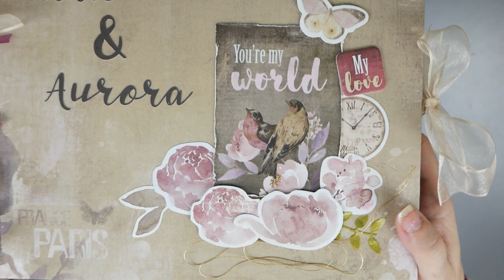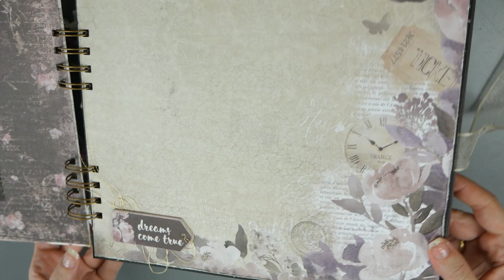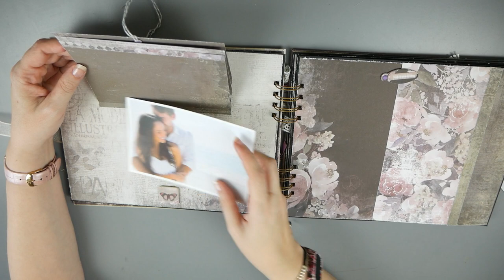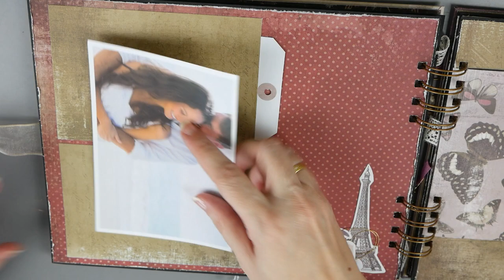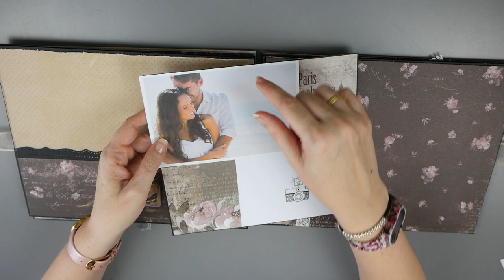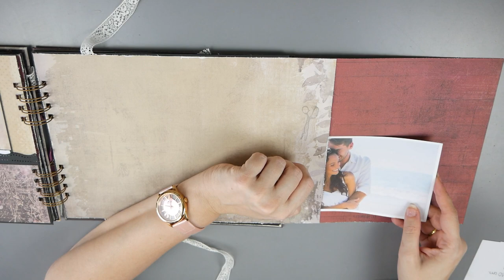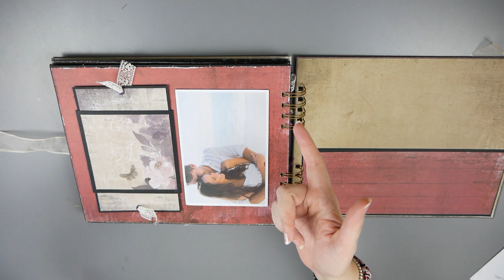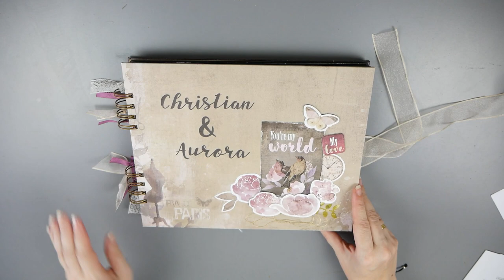album pareja aniversario boda scrapbooking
¡Hola, hola, hola! Hoy os traigo un nuevo vídeo de inspiración. He vuelto a usar la colección Charming de scrapmir  para un álbum de novios/ pareja/boda.